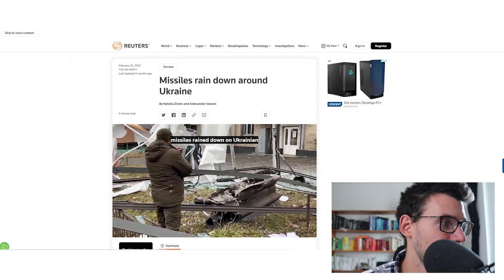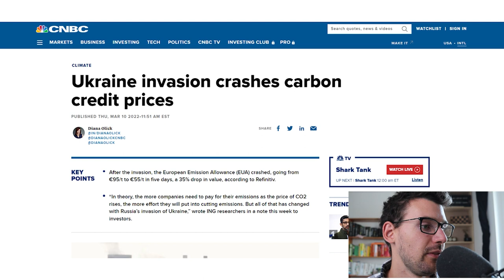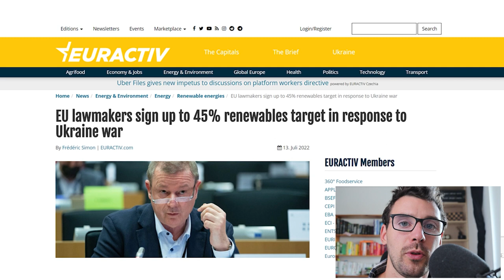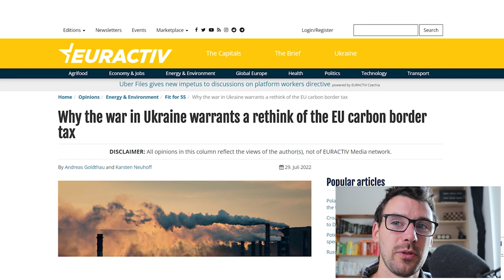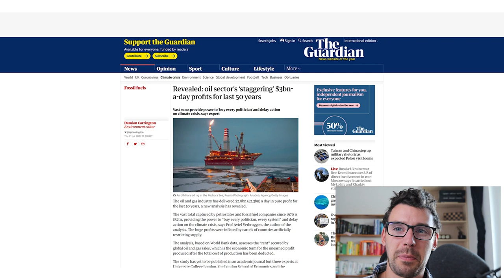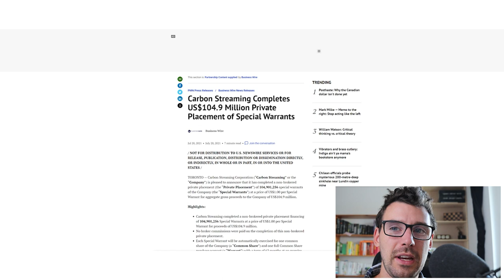Carbon Credits...The uncorrelated asset class? Carbon Market Updates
Are carbon credits uncorrelated assets? In March the carbon credit price had a big crash but now the price has recovered. How will the market behave in the future?